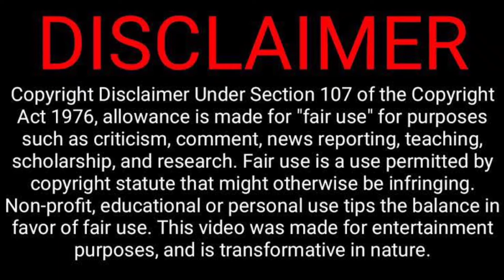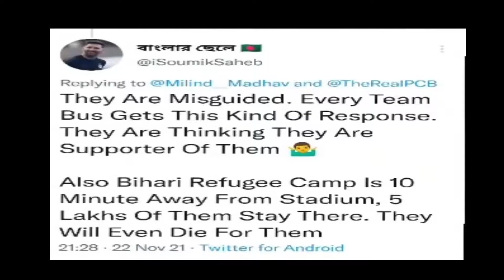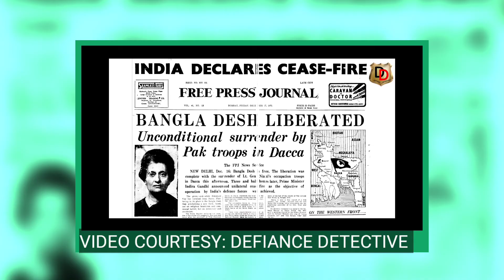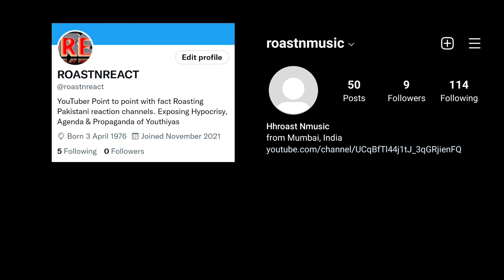DOGALE YOUTHIYA PART- 3 | IN THE NAME OF BANGLADESH INSULTING INDIA | ROASTNREACT